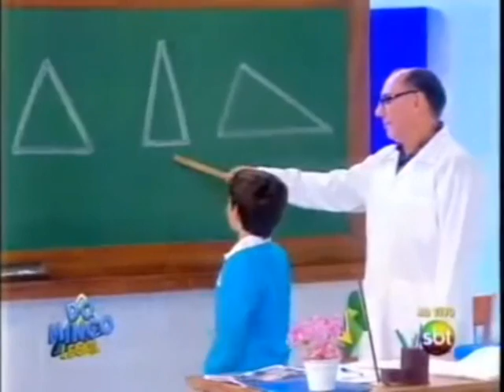Thomaz Costa - Teste novela Carrossel - Prog Domingo Legal- Parte 3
Thomaz Costa participa ao vivo no Programa Domingo Legal no SBT, de um teste para a novela Carrossel. A cena completa